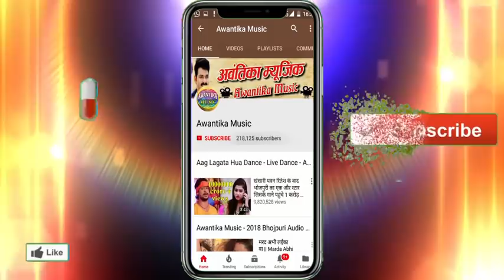Dipak Lal Yadav का सुपरहिट देशभक्ति गीत - सिमवा प लागल बा लड़ाई - Simwa Pa Lagal Ba Ldai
Album  :- Simwa Pa Lagal Ba Ldai Dipak Lal Yadav
Singer :- Dipak Lal Yadav
Writer  :-